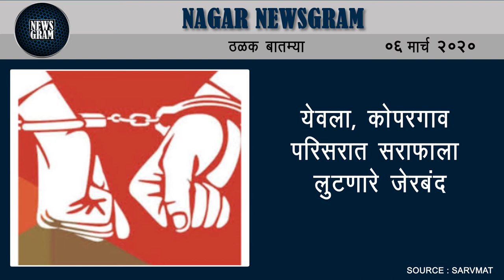कोरोना : सोशल मीडियावरील अफवांना बळी पडू नका - जिल्हाधिकारी | Nagar Newsgram | 06 Mar 2020